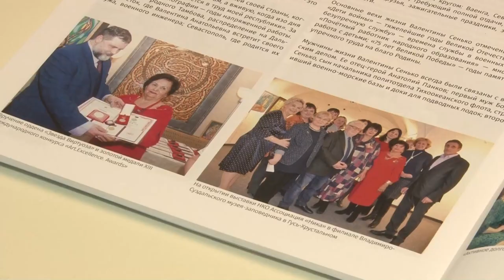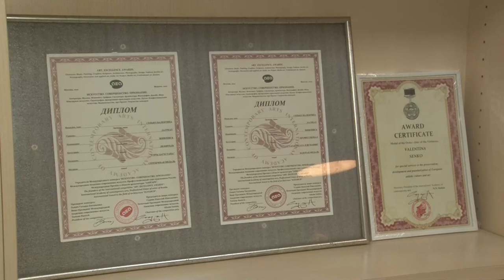Вернисаж Валентины Сенько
В Одинцовской библиотеке № 1 прошел вернисаж Валентины Сенько. Полотна, написанные маслом в жанрах пейзаж и натюрморт, смогут увидеть все желающие до 14 июля.